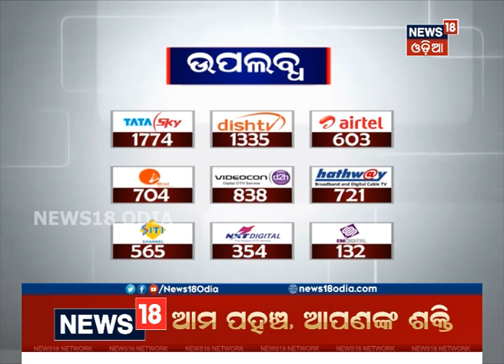Headlines This Hour